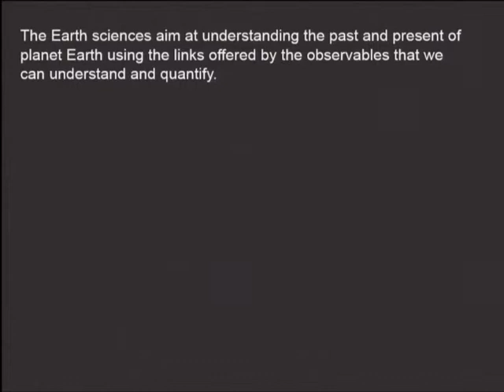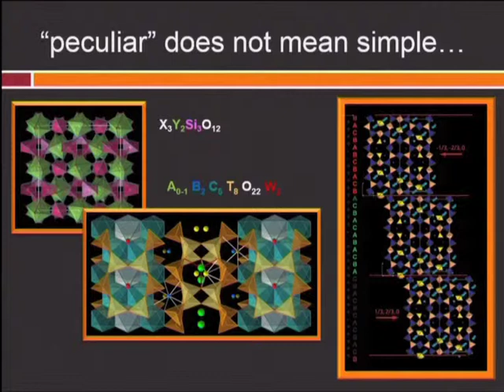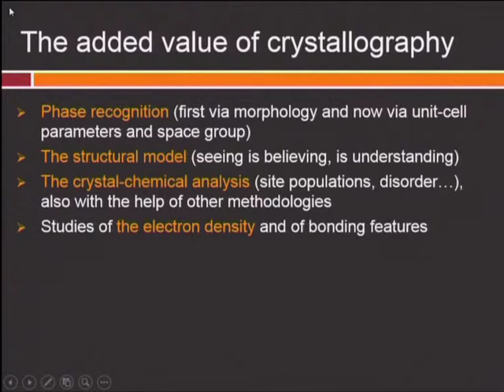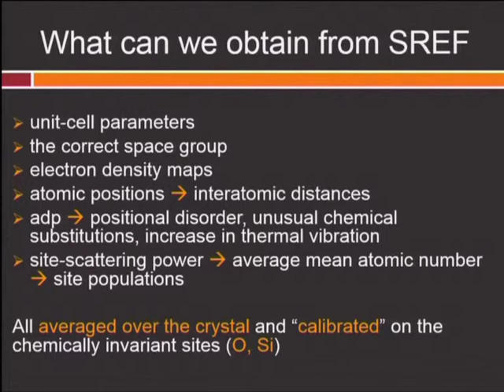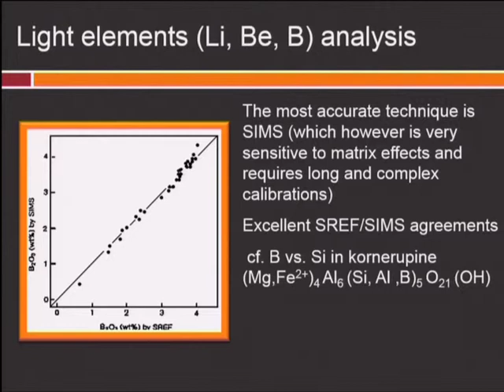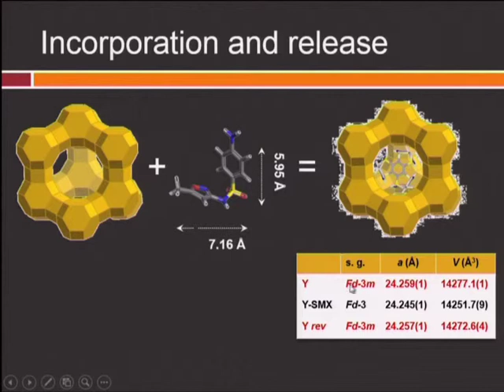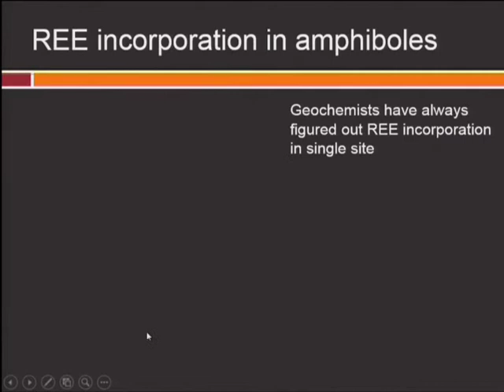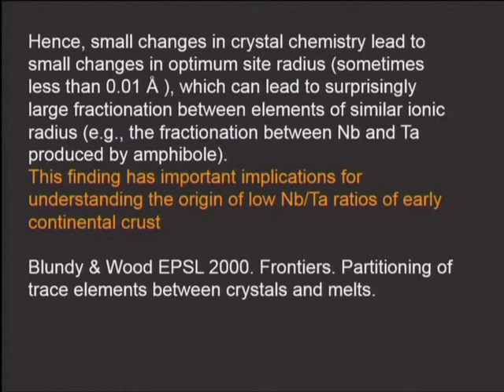Roberta Oberti, Crystallography and Crystal-Chemistry for a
Il 25 giugno 2014 l'Accademia delle Scienze ha organizzato, in collaborazione col Centro Interdipartimentale di Ricerca per lo Sviluppo della Cristallografia Diffrattometrica dell'Università di Torino (CrisDi), un convegno internazionale in occasione dell'Anno internazionale della cristallografia: Impact of Crystallography on Modern Science. La prof.ssa Roberta Oberti ha tenuto un intervento dal titolo: Crystallography and Crystal-Chemistry for a Deeper Understanding of Geological Processes.